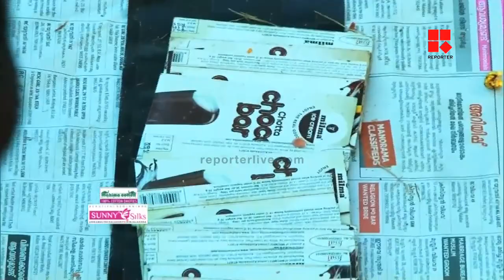കലോത്സവത്തിന്റെ ഭാവി പറഞ്ഞ് തത്തമ്മയും_Reporter Live